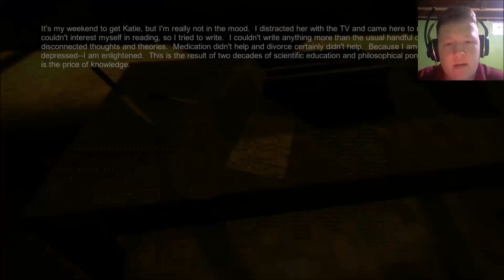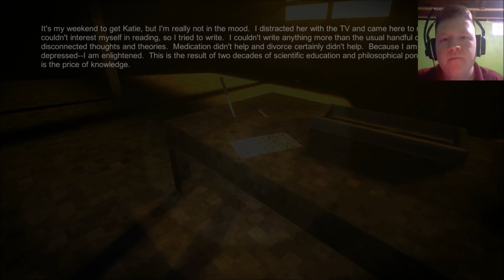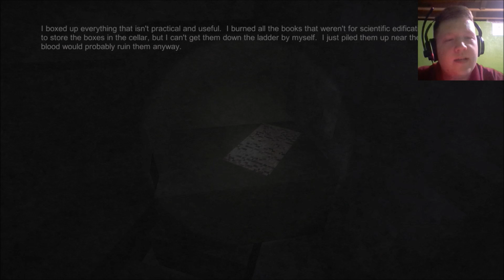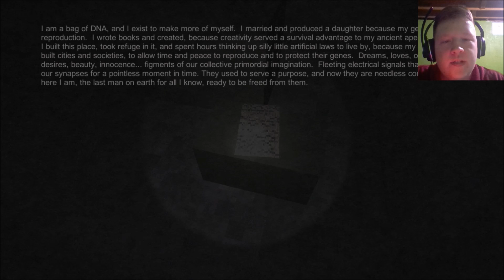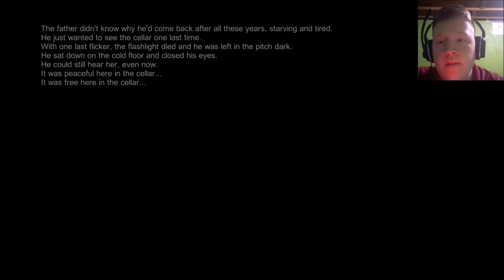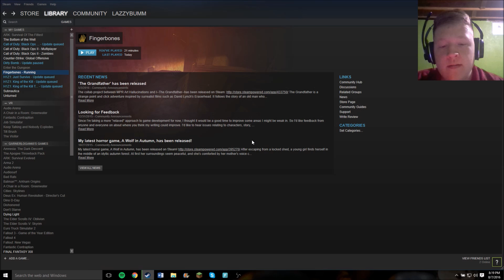Fingerbones- WARNING: SENSITIVE CONTENT! -Lazzy Plays Horror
Welcome to the psychological horror game known as Fingerbones. There are no visible monsters in this game, just one psycho dad who has been through a lot.